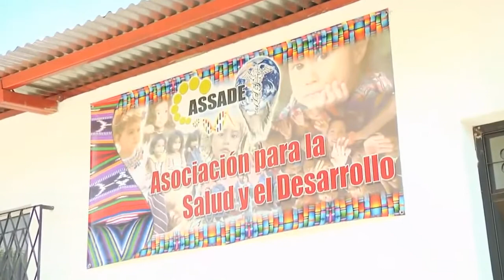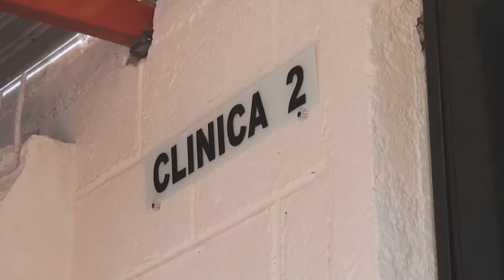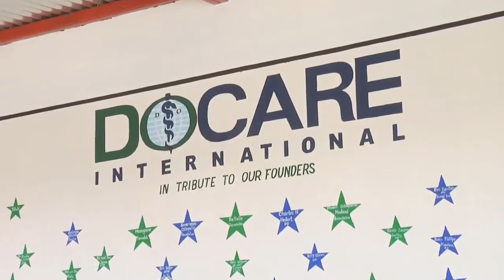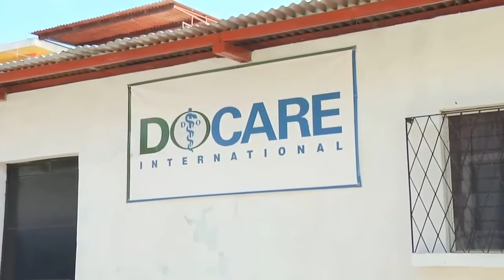DOCARE Celebrates 50th Anniversary by Opening Clinic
Docare partnered with ASSADE to build, staff and support its first continuity clinic to celebrate its 50th year as a medical relief organization.